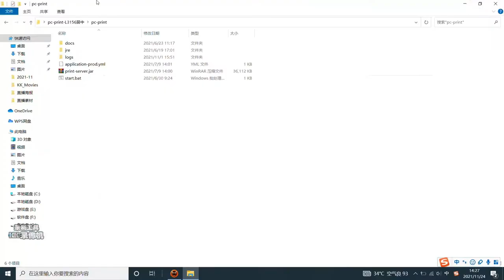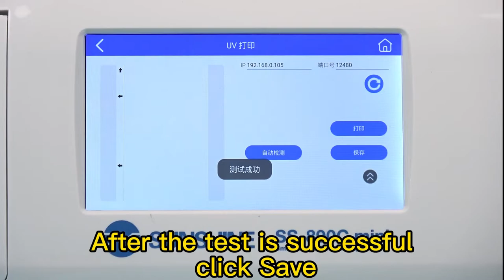SS-890C mini Connected to the Printer (pc side)